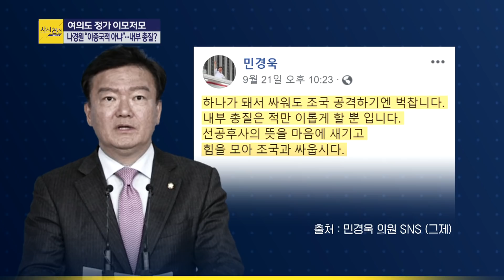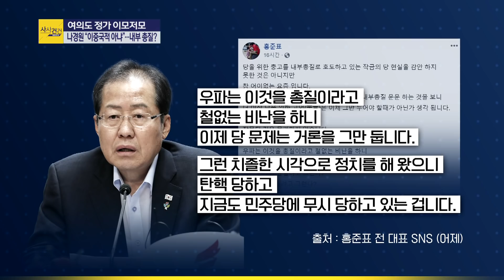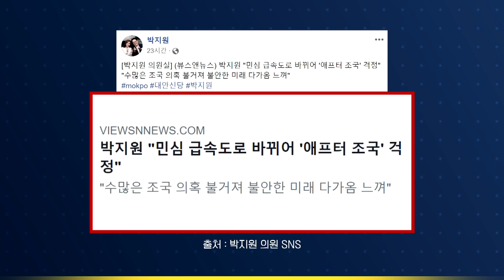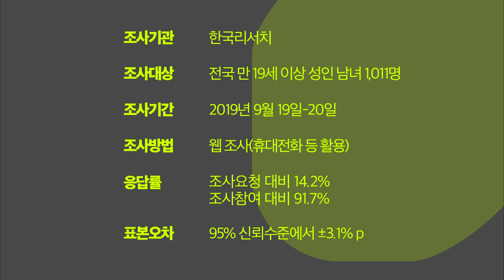[여의도 사사건건] 박지원, 일단 믿고 보는 나경원 아들 이중국적 의혹 해명?_0923(월)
■ 코너명 : 여의도 사사건건
■ 출연자 : 박지원 '변화와 희망의 대안정치연대' 의원

- "이제 '조국민국'에서 '대한민국'으로 좀 돌아왔으면…사안 복잡해 골치 아프다"
- "검찰이 빨리 정확하게 성역 없이 수사하고 사법부 판결 무조건 승복해야"
- "조국 아들 입시 대학까지 압수수색…조금 과하다고 생각"
- "조윤선은 검찰 수사 받으면서 장관직 유지…조국에겐 사퇴하라는 건 안 맞아"
- "이해찬 대표 '수사 난항' 발언은 어떤 기류 변화가 있기 때문 아닌가"
- "검찰 수사 관련 보도에 민심 '출렁'…굉장히 불안한 미래"